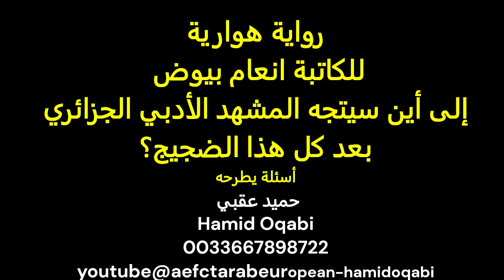رواية هوارية للكاتبة انعام بيوض..إلى أين سيتجه المشهد الأدبي الجزائري بعد كل هذا الضجيج؟: حميد عقبي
رواية هوارية للكاتبة انعام بيوض..إلى أين سيتجه المشهد الأدبي الجزائري بعد كل هذا الضجيج؟
أسئلة يطرحها: حميد عقبي
من الصعب تنزيه أي جائزة أدبية أو فنية عربية
ما بعد ضجيج
Hamid Oqabi